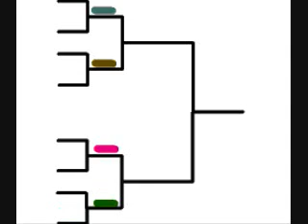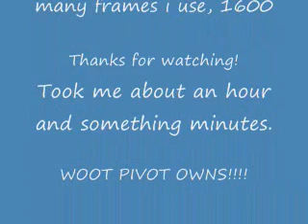Pivot Tournament!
Sweet its a tournament! Who will win!!